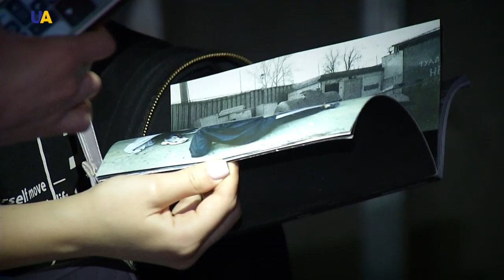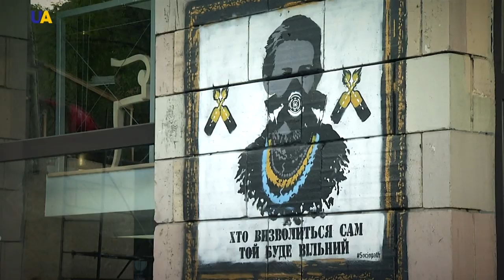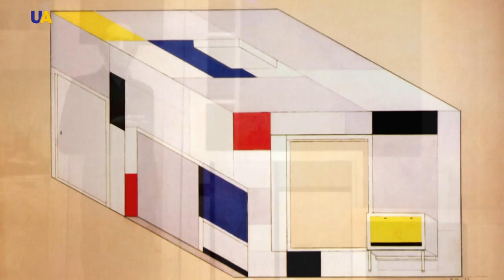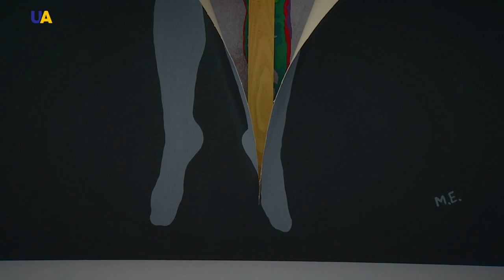Steve Schepens | Touchpoints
His works can be seen in various art galleries in Europe, from Antwerp to Copenhagen. He earned the name of an artist, an art historian and a performer. Steve Schepens then decided to explore new horizons and founded a new form of art called art-performance. The Belgian artist came for the first time to Ukraine way back in 2007.